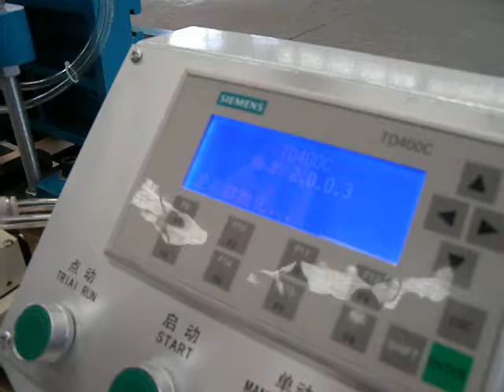CNC Dovetail Tenoner working video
Linda Yin